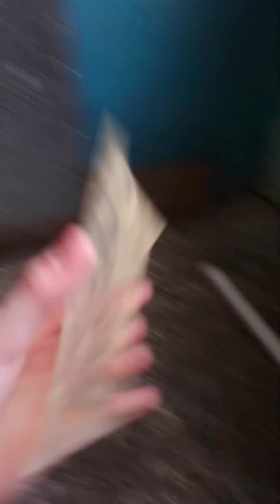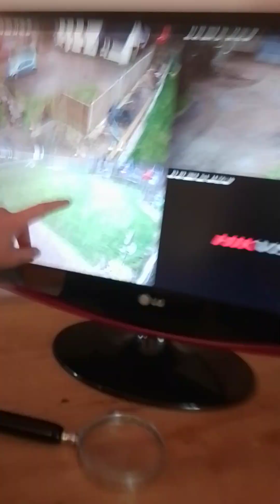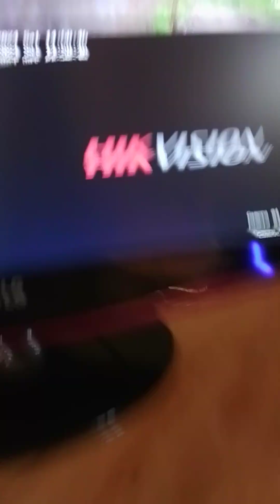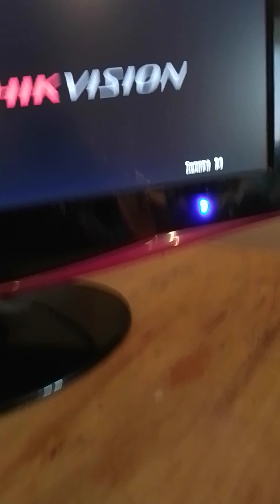terrifying trip to the horror shed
Comment🎃or☠️or💀